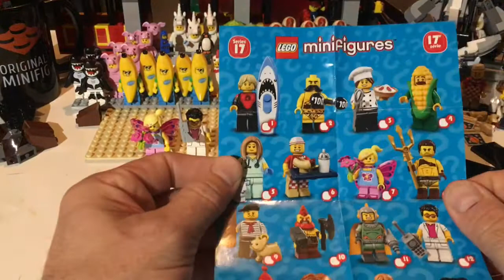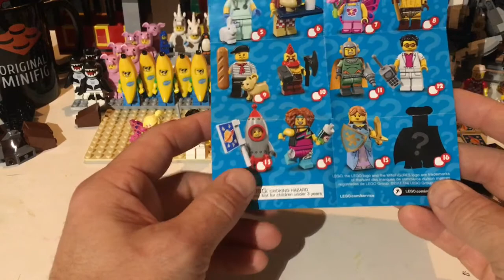Are LEGO CMF Overproduced Today Vlog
Let's open some CMF's and talk about them.  Are they over produced all of a sudden.